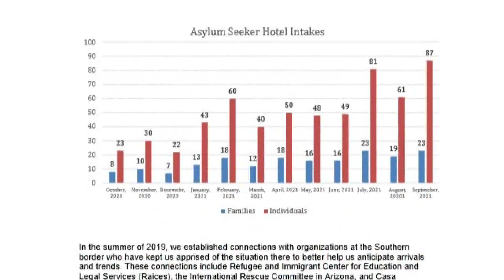Portland housing for asylum seekers reaches capacity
According to city staff, Portland is supporting 478 asylum seekers, surpassing the number supported in 2019 at the Portland Expo.